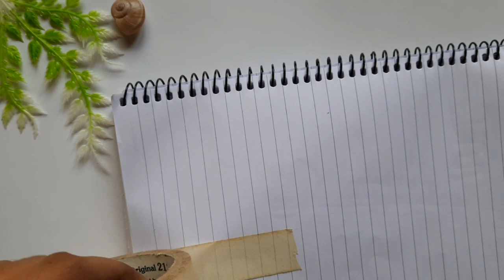DIY valentines day gift ideas |easy Bottle art | handmade gift|bottle art in tamil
Hi guys ,hope you all doing great 🙂.here is a Valentines day special video for you all .hope you all like this video please do leave your comments  below thank you guys🥰